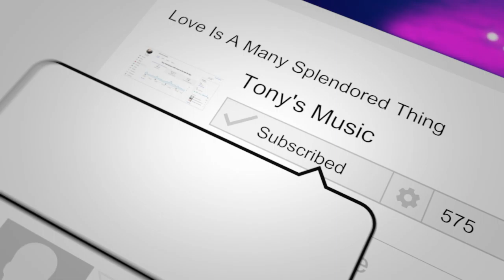Tony Smith - Love Is A Many Splendored Thing(Cover)[Movie Themes]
This is a tune from the video of the same name it was a love story with a sad ending!